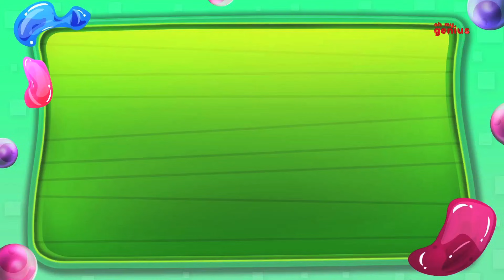Days Of The Week | Nursery Rhymes | Kids Learning Videos | Children's Rhymes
Hey kids! Let us all sing together the five little speckled frogs nursery rhyme together! The lyrics to this rhyme are as follows!

Everyone dreads the weekdays, Monday to Friday. We can't wait to get through the whole week and just have fun on the weekend. Right? But we found a family that makes even the boring weekdays fun! Kids! Meet the weekday finger family! With this family, everyday is fun nursery rhymes day! We see you've forgotten about the weekend already! Let us know which day of the week is your favorite!

for more English nursery rhymes and songs.